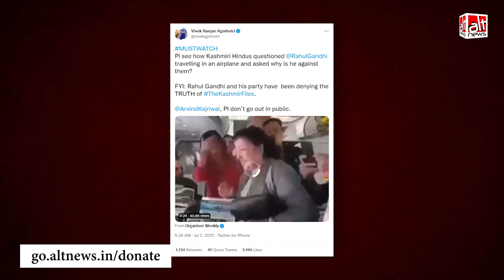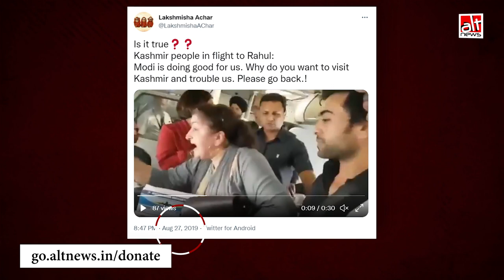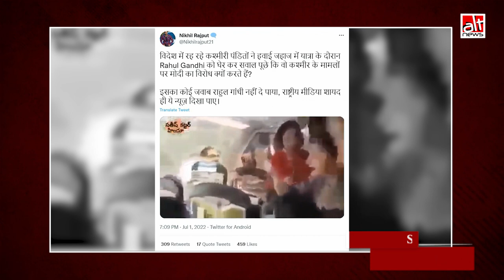महिला ने Rahul Gandhi से पूछा कि वो कश्मीर मामले पर मोदी सरकार के फैसला का विरोध क्यों करते हैं?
A video of a woman talking to Rahul Gandhi on a plane is viral on the internet. It is being claimed that she confronted Rahul Gandhi for opposing PM Modi. We found the video to be old and moreover, the woman was narrating the plight of the people in Kashmir.